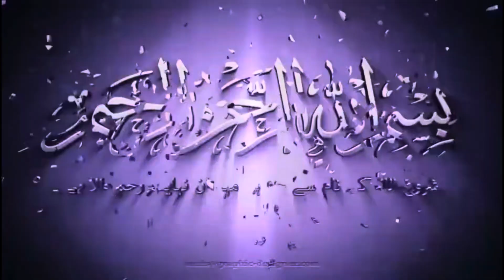New Arrivals Ladies Fancy Dresses ! Pakistani Stitched winter Dresses ! Bridals & Party Wear Dress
STEP IN STYLE

Tnx for watching New Vilog new arrival ladies fancy dresses and designer's dresses  Bridals dresses & Party wear New collection 2023 available /ph (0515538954)

Your searching

𝙄𝘿𝙀𝘼𝙇 𝘽𝙊𝙐𝙏𝙄𝙌𝙐𝙀| New Arrival Ladies Fancy Dresses| Affordable Fancy Dress| Top Fancy Quality Dresses

🤩SpecialOffer🤩Pakistani Stitched Winter Dresses||Cheap Price|| Pakistani designer dresses||bridal

*US Bridal* 2023 Pakistani Bridal & Party Wear Collection Good Price!! | Nika | Barat | Walima

stitched dresses for ladies
top 2023 pakistani designer dresses
latest pakistani designer dresses with price
bridal dresses
wholesale stitched pakistani dresses
designer dresses
pakistani stitched dresses 2021 pakistani dress,wedding dresses pakistani designer dresses
pakistani stitched suits
stitched dresses
party wear dresses pakistani dresses
fancy dresses
fancy party wear dresses 2020 fancy wedding dresses party wear dresses in rawalpindi
fancy wear dress design pakistani
fancy dresses for wedding 2023 chiffon fancy dresses
bareeze chiffon fancy party wear dresses party wear maxi dresses pakistani
us bridal party wear dresses
party wear dresses fancy dresses pakistani party wear dresses 2023 ideal boutique party wear dresses 2023
ideal boutique party wear dresses